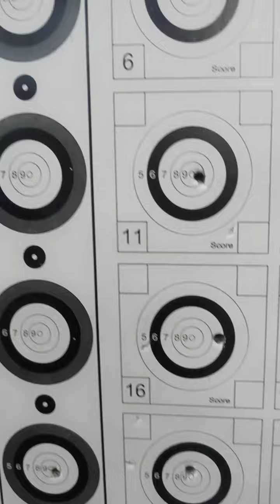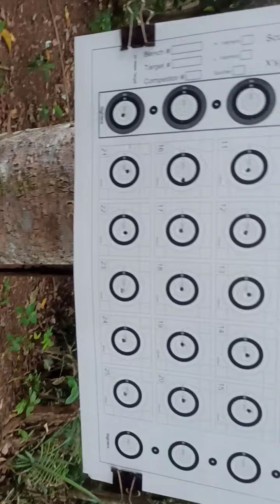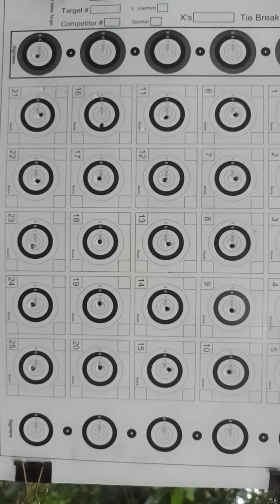TEST RESKAL MOMENTUM ||JSB MONSTER kimochi Arc